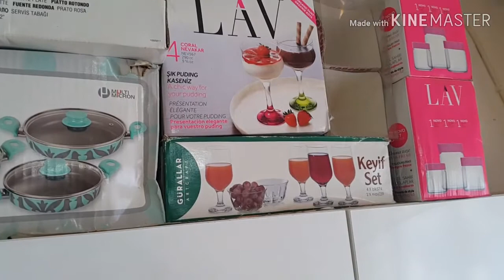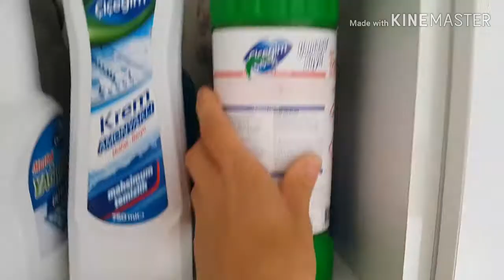MUTFAK DOLAP DÜZENİ VE ÇEKMECE DÜZENİ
Merhaba arkadaşlar mutfak dolap düzenimi ve çekmece düzenimi sizlerle paylaştım